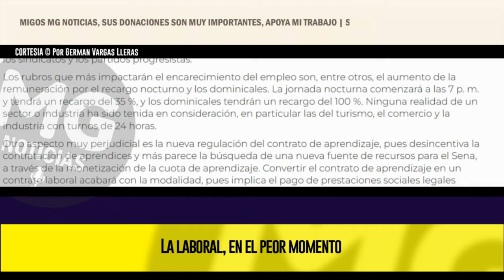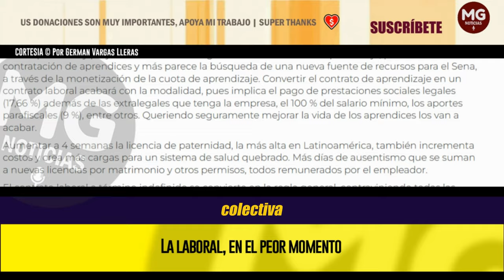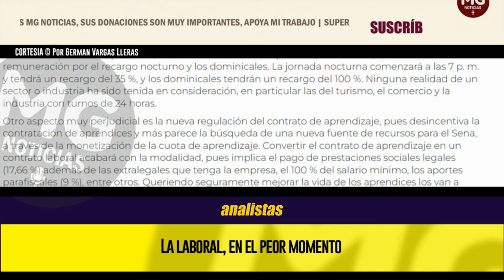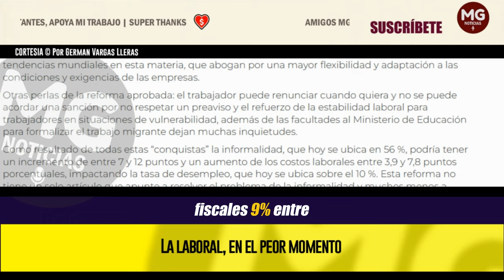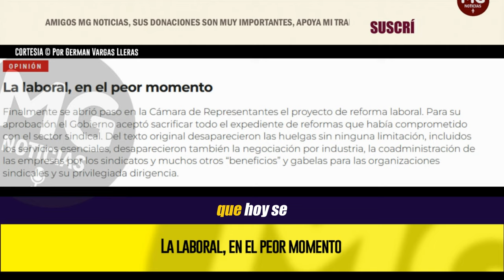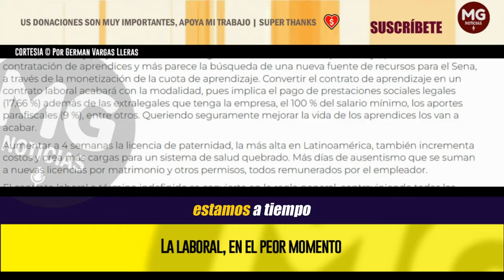LA LABORAL, EN EL PEOR MOMENTO 🔴 Columna Germán Vargas Lleras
Finalmente se abrió paso en la Cámara de Representantes el proyecto de reforma laboral. Para su aprobación el Gobierno aceptó sacrificar todo el expediente de reformas que había comprometido con el sector sindical. Del texto original desaparecieron las huelgas sin ninguna limitación, incluidos los servicios esenciales, desaparecieron también la negociación por industria, la coadministración de las empresas por los sindicatos y muchos otros “beneficios” y gabelas para las organizaciones sindicales y su privilegiada dirigencia.